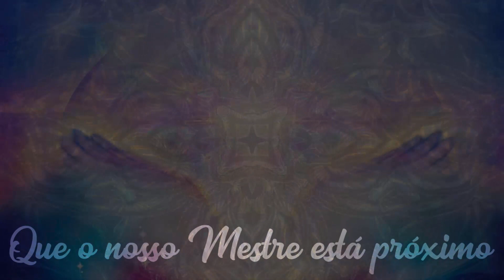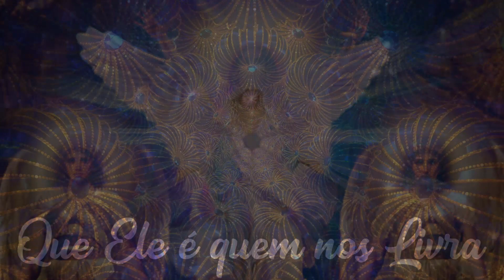🎵 A O Sol, A Lua E As Estrelas 🎤 Madrinha Cristina #4 ✝️ Santo Daime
O sol, a lua e as estrelas
A terra, o vento e o mar
Firmai o meu pensamento
Para eu poder viajar

Vamos todos meus irmãos
Tratar de se humilhar
Que o nosso Mestre está próximo
A esta casa chegar

A Rainha da Floresta
A todos abençoou
Ela recebe todos filhos
Com carinho e com amor

Vamos respeitar o nosso Mestre
Com amor no coração
Que Ele é quem nos livra
De toda essa escuridão